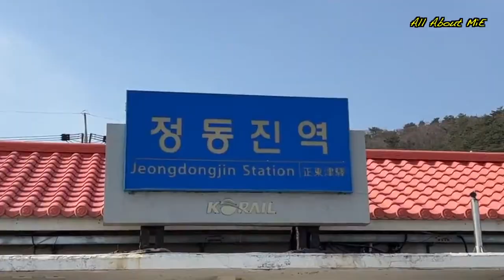JEONGDONGJIN SOUTH KOREA - TOURIST ATTRACTIONS 🇰🇷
I would like to share with our trip to Jeongdongjin and some tourist attractions that you could visit when you travel here. Jeongdongjin is one of the most beautiful stretches of beach in the Gangneung area of Korea. It has a station that is closest to the ocean in the world. It has a park with some leisure activities and a nice a sandy beach. Jeongdongjin is also known as the filming location of some famous Korean dramas and sunrise spot since it's facing the East Sea. Hope you enjoy this travel vlog.

If you are new to my channel "WELCOME". Spread LOVE, not hate! Thank you beautiful people of the universe! ❤️